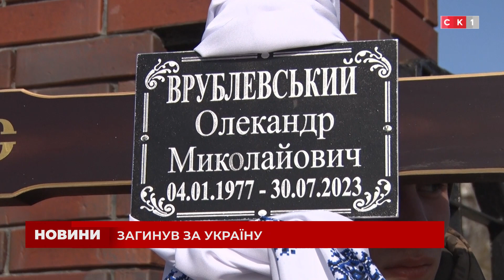У Житомирі попрощалися із загиблим Героєм Олександром Врублевським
На військовому цвинтарі Житомира знову пролунали постріли – в останню путь провели загиблого Героя Олександра Врублевського. Чоловік загинув у липні 2023 року, та лише зараз його тіло змогли повернути родині. Яким був захисник за життя – дивіться далі